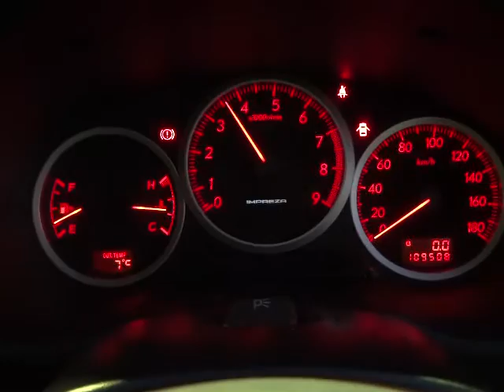スバル インプレッサ ＷＲＸ (A018)